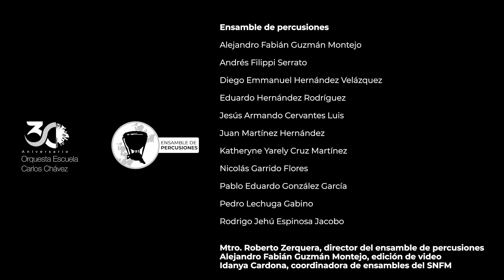Toccata para instrumentos de percusión, Ensamble de percusiones de la Orquesta Escuela Carlos Chávez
Toccata para instrumentos de percusión, de Carlos Chávez, en la interpretación del Ensamble de percusiones de la Orquesta Escuela Carlos Chávez
En honor de quien le ha dado nombre a nuestra orquesta escuela, el gran músico, gestor cultural y compositor mexicano
Mtro. Roberto Zerquera, director del ensamble de percusiones.